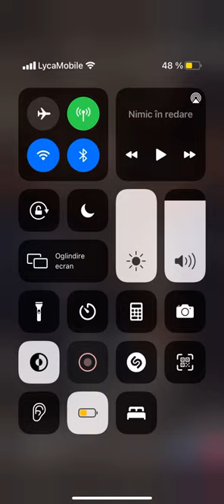Sergiu Pavlov și cea mai talentata eleva a lui Rada Axenti🎻🎻🎻❌❌❌🔝🔝🔝